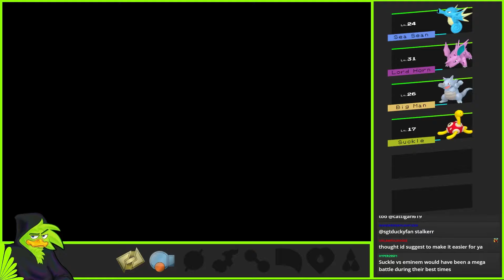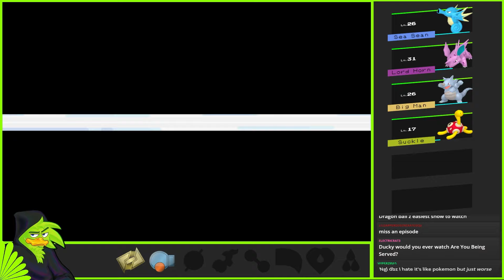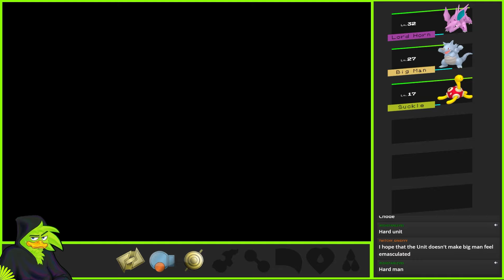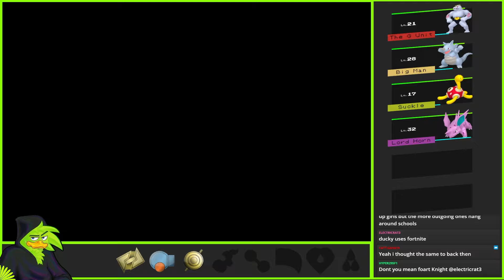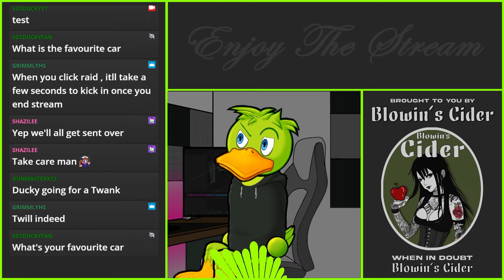Totes Nuzzy Rando - Pokemon Ruby - Part 3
The journey continues with 100% less technical problems and 100% more being a totes legend